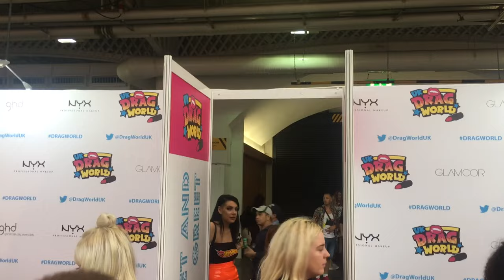DragWorld 2017 VLOG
Vlog from the first ever DragWorld convention at Olympia in London on August 26th-27th 2017.

Shea Couleè- Feeling so- Couleè-D

Tink vs My Digital Enemy- Clocks

Allie X- Casanova- Collxtion II